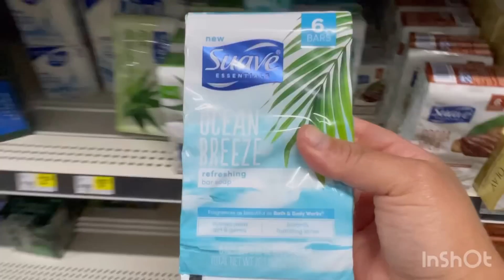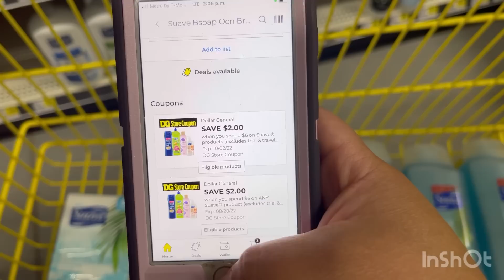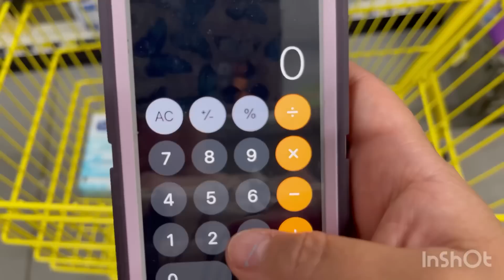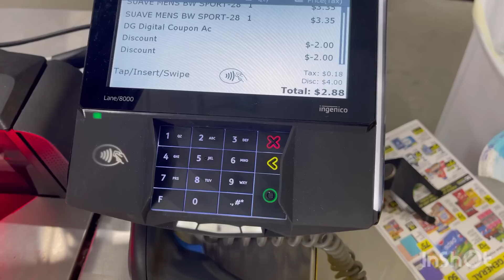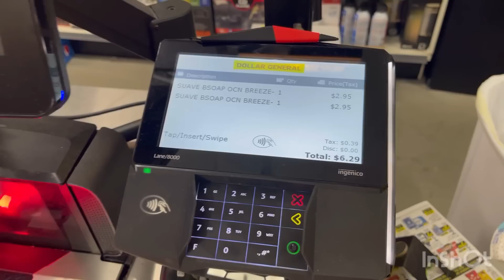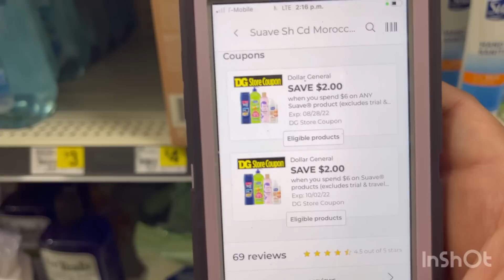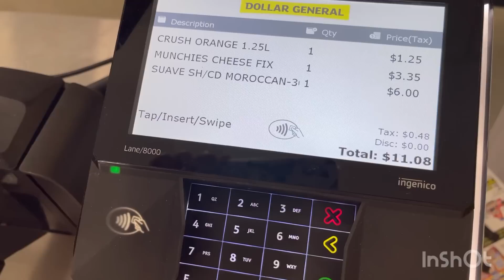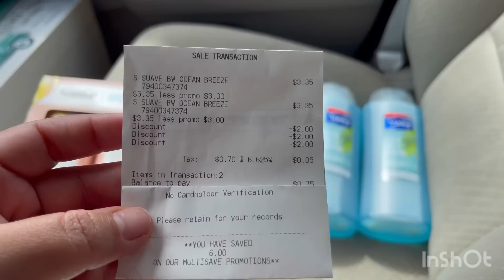DOLLAR GENERAL ||🔥🔥Doble GLITCH** usando solo 1 cuenta **😱EN Los Suave!!